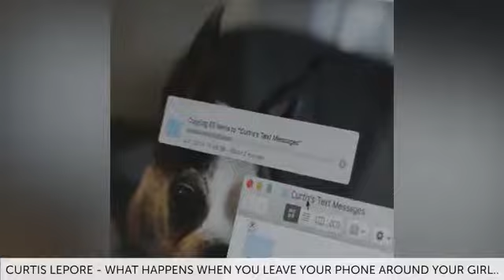Funny Best Vines Weekly Compilation Instagram and Facebook Videos